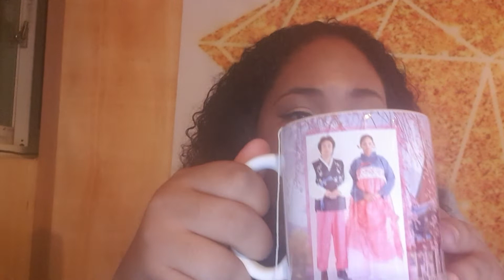September Giveaway from Songton Mugs!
Check if you were the lucky winner from the Black owned business monthly giveaway